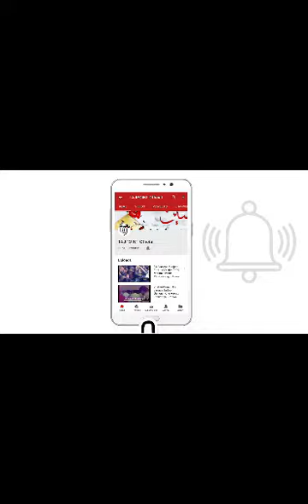Zainab Babay Di Maiyat Te Kare Wain Bazar Wakhanada Ja 21 Ramzan 1438 Hijri 2017 New Noha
Poet: Saqlain Akbar
Soz: Asghar Khan
NohaKhuwan: Asghar Khan Sialkot
Basilsila-e-Shahadat Imam Ali(AS)
زینبؑ بابے دی میت تے کرے وین بازار وکھاندا جا
شاعر: ثقلینؔ اکبر
سوز: اصغرؔخاں
ںوحہ خواں اصغر خاں سیالکوٹ
بسلسلہ شہادت امام علیؑ
Talib-e-Dua